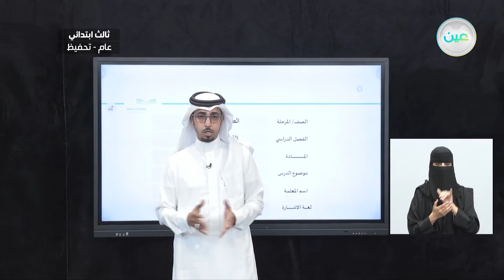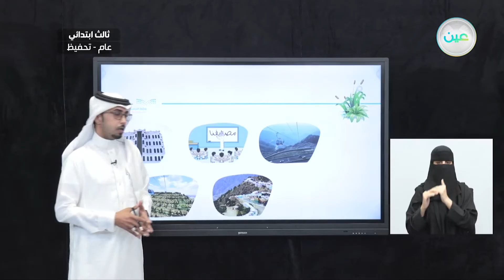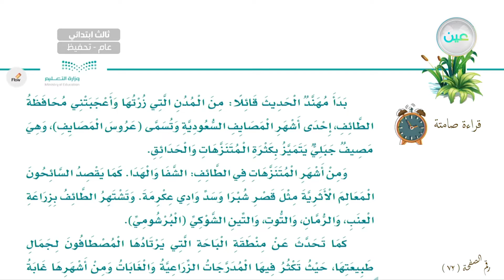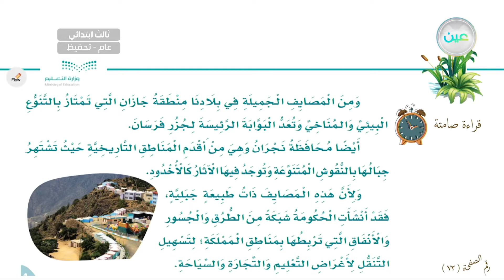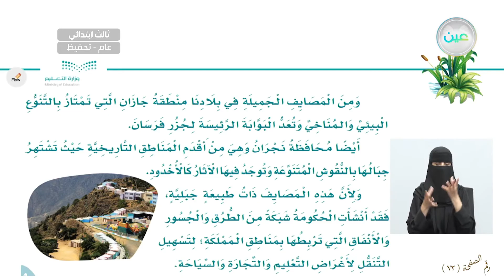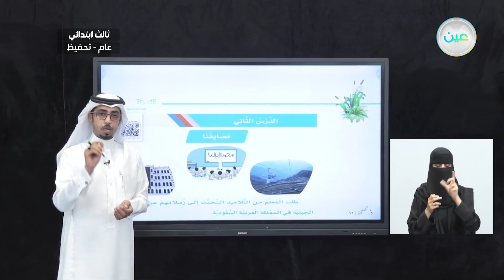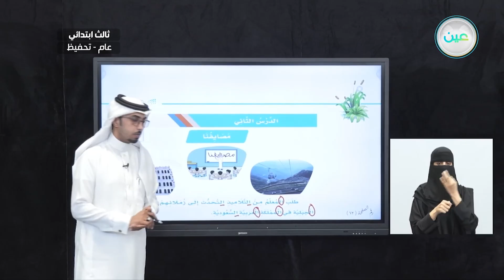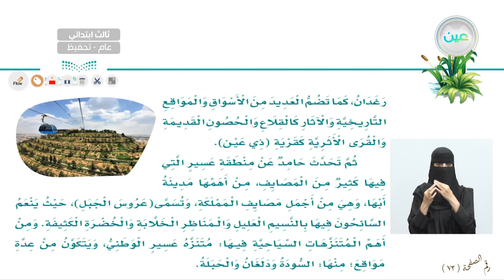نص (مصايفنا ) (7) - اللغة العربية - ثالث ابتدائي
الحصة الثانية - الخميس - الأسبوع العاشر - ثالث ابتدائي03